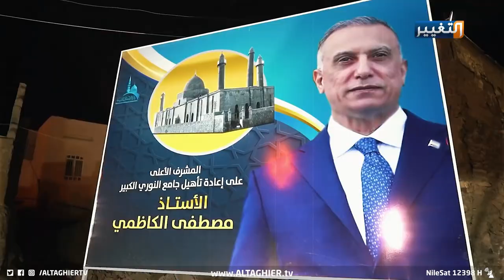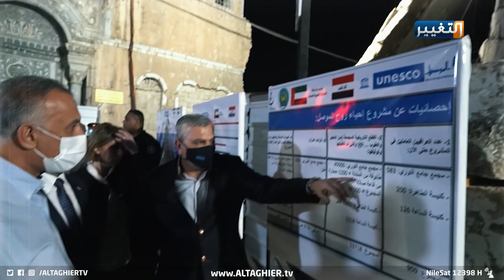الكاظمي يُعيد نينوى إلى الصدارة | تقرير